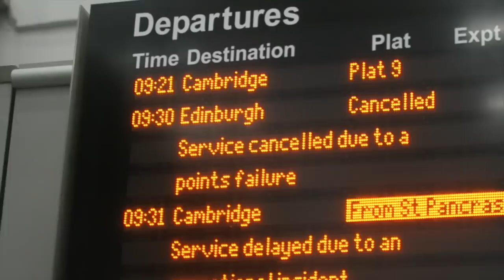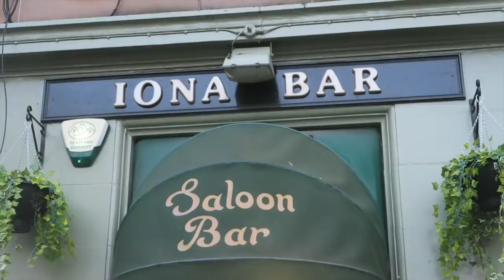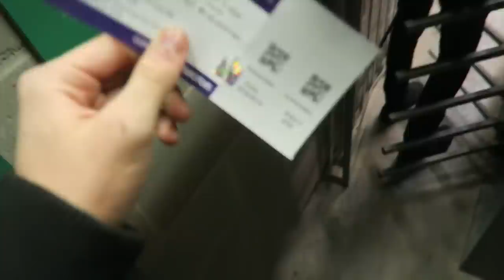ABSOLUTE SCENES IN AWAY END AS HEARTS SMASH HIBERNIAN *KICKS OFF*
ABSOLUTE SCENES IN AWAY END AS HEARTS SMASH HIBERNIAN - Hibernian vs Hearts vlog (Goals and highlights included) Hibs 1-3 Hearts. Hibernian didn't turn up. Hearts fans were insane.

LETS HIT 10K LIKESSSS I DONT KNOW HOW LETS JUST DO IT.